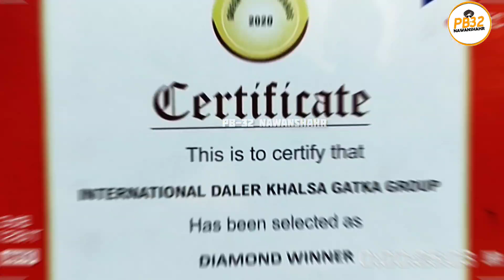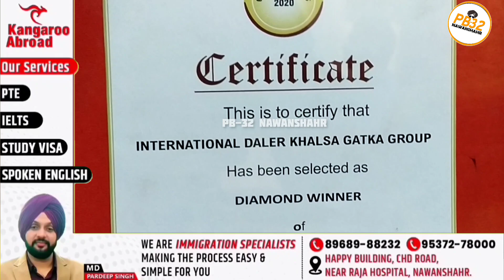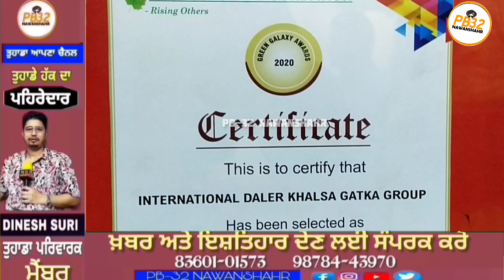7 ਫੁੱਟ 5 ਇੰਚ ਦੇ ਦਰਸ਼ਨੀ ਸਿੰਘ ਦਾ 7 ਕਿੱਲੋ ਦਾ ਹੱਥ ਦੇਖ ਤੁਸੀਂ ਵੀ ਰਹਿ ਜਾਉਗੇ ਦੰਗ !! Daler Khalsa Group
ਨਵਾਂਸ਼ਹਿਰ : 7 ਫੁੱਟ 5 ਇੰਚ ਦੇ ਦਰਸ਼ਨੀ ਸਿੰਘ ਦਾ 7 ਕਿੱਲੋ ਦਾ ਹੱਥ ਦੇਖ ਤੁਸੀਂ ਵੀ ਰਹਿ ਜਾਉਗੇ ਦੰਗ !! ਦਲੇਰ ਖਾਲਸਾ ਗਰੁੱਪ ਨੂੰ ਮਿਲਿਆ ਵੱਡਾ ਮਾਨ ਸਨਮਾਨ !!